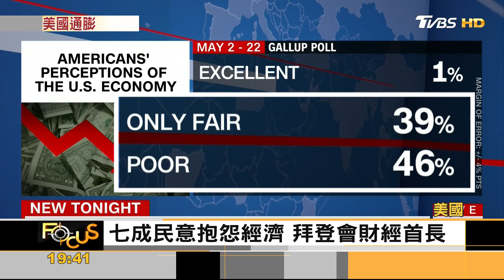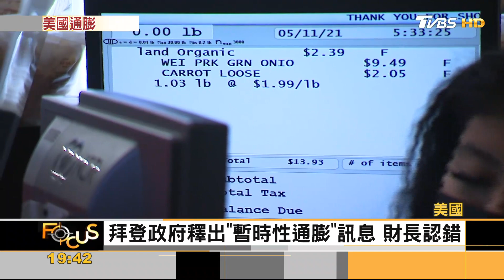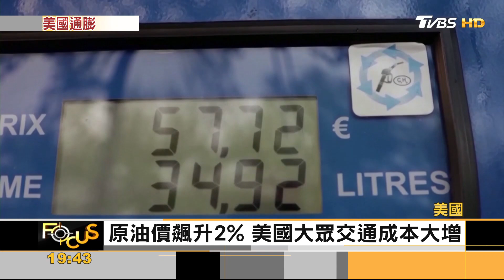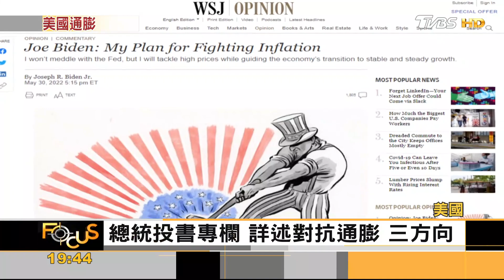七成民意怨經濟 拜登會財經首長 歐禁俄能源 油價飆｜方念華｜FOCUS全球新聞 20220601